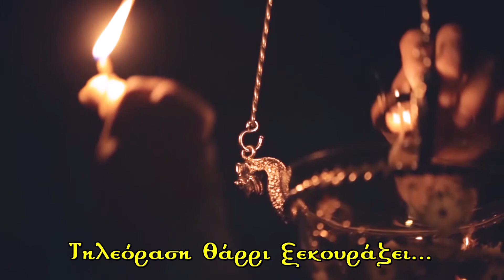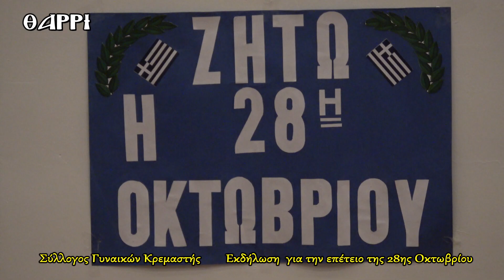ΕΚΔΗΛΩΣΗ ΓΙΑ ΤΗΝ 28η ΟΚΤΩΒΡΙΟΥ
ΣΥΛΛΟΓΟΣ ΓΥΝΑΙΚΩΝ ΚΡΕΜΑΣΤΗΣ